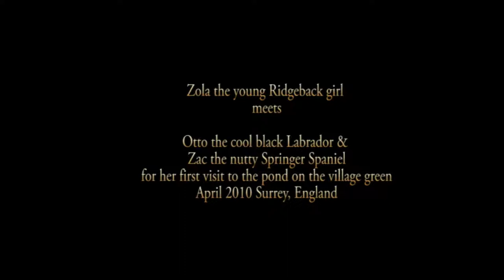Rhodesian Ridgeback Girl Zola learns how to splash around with her friends......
Young Rhodesian Ridgeback Girl Zola learns for the first time the art of pond splashing from friends
Otto the black labrador and Zac the Springer Spaniel.